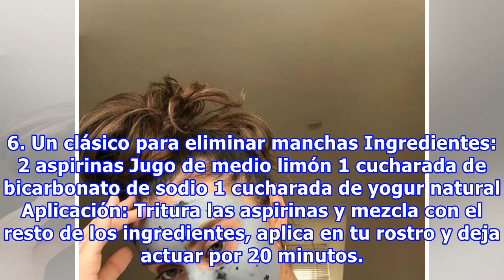13 Mascarillas naturales que son el secreto de las coreanas para aclarar la piel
13 Mascarillas naturales que son el secreto de las coreanas para aclarar la piel
Las manchas en la piel pueden aparecer por diversas razones: los rayos del sol, desórdenes hormonales, manchas por el embarazo, etcétera. Hay chicas que creen que las manchas en la piel son imposibles de eliminar, pero no es así: con un poco de dedicación y ayuda de alguna mascarilla natural se pued...